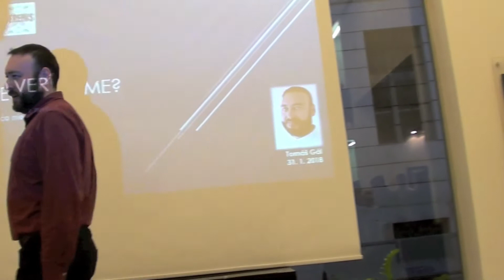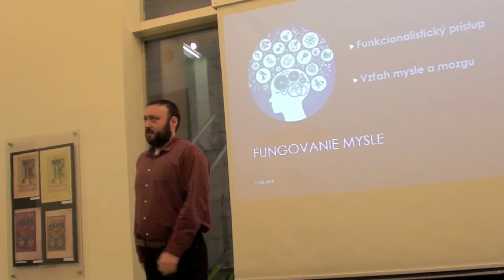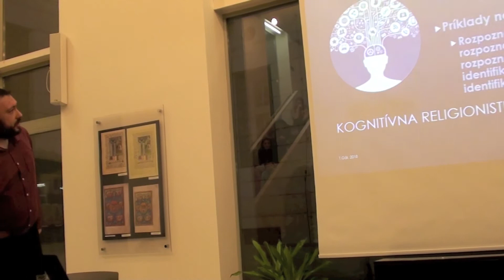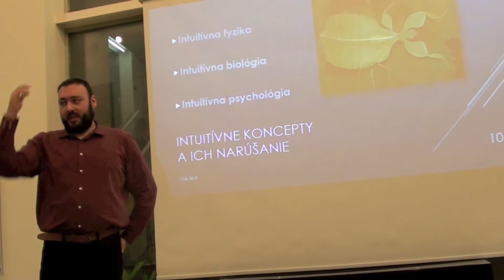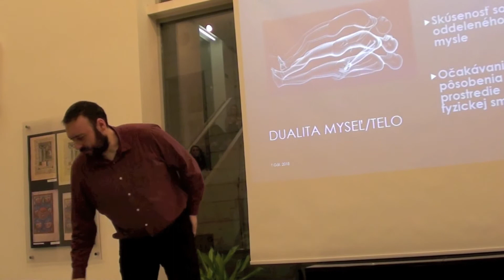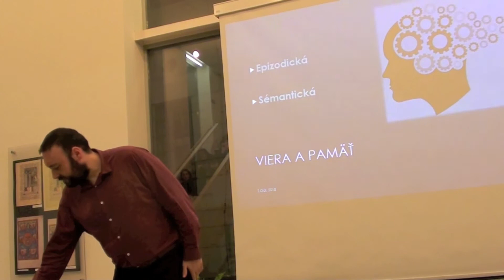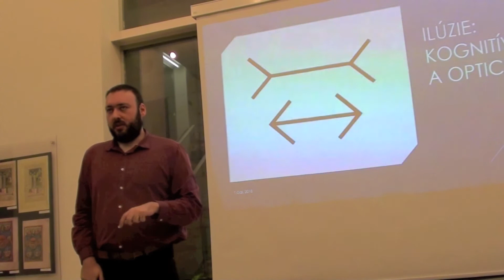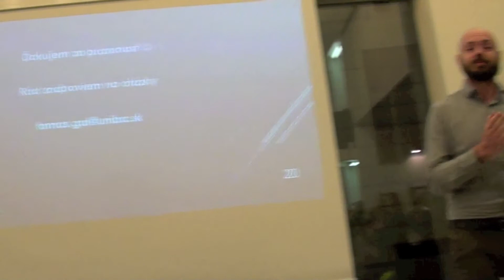Prednáška Prečo veríme a prečo nemôžeme neveriť?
Prednášal Phdr. Ing. Tomáš Gál, PhD. v Košiciach 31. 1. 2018  v rámci cyklu Náboženstvá pod lupou.

Organizátori: Centrum pre religionistiku a historické štúdiá (CEREHIS)a Štátna vedecká knižnica v Košiciach (ŠVK)